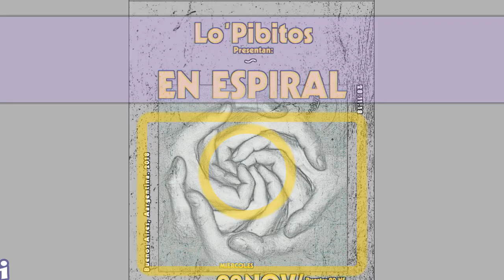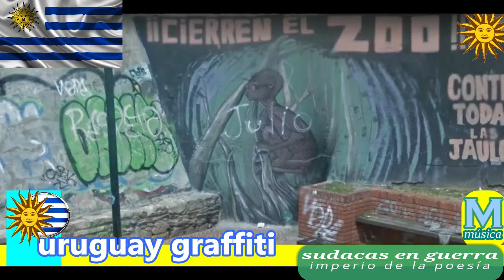uruguay graffiti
algunos pocos graffities en Montevideo, Uruguay (República Oriental)

La música de este video
Más información
Escucha música sin anuncios con YouTube Premium
Canción
Imperio de la Poesia (Extended Mix)
Artista
Sudacas
Álbum
Imperio de la Poesia - EP
Con licencia para YouTube de
EMPIRE (en representación de Villano Muzik International)